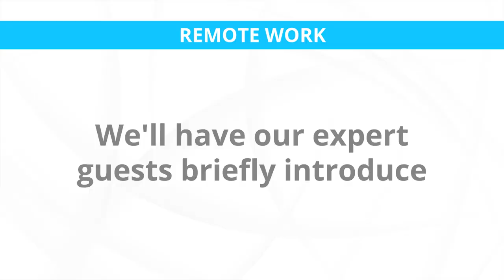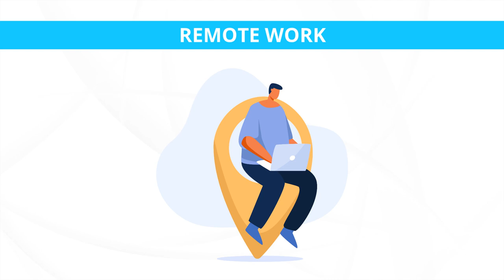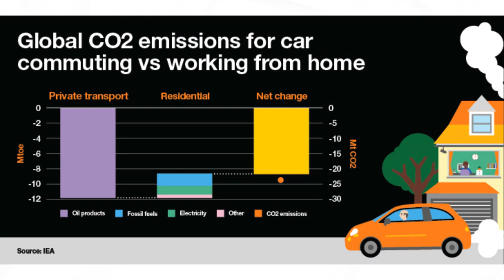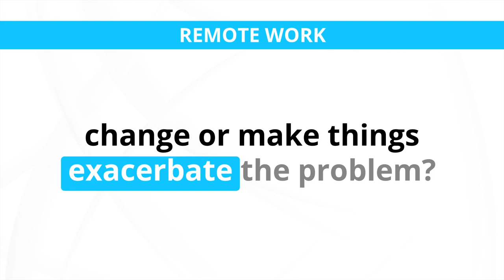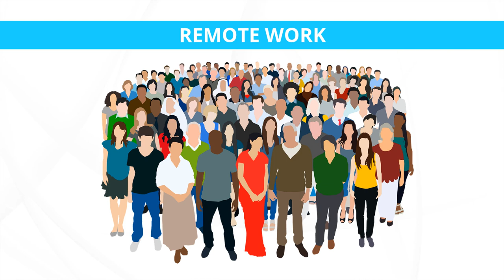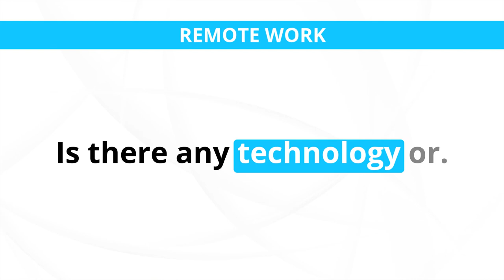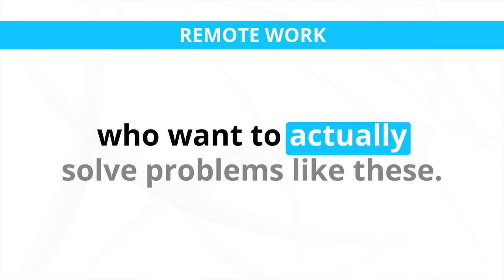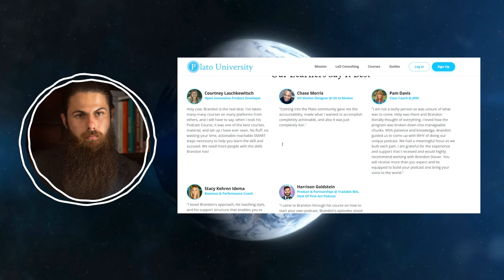Climate Change Solution: Remote Work ft. Ravi S. Gajendran | How To Solve Climate Change Course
Today you will learn from expert guest Ravi S. Gajendran about remote work, why it may or may not help solve climate change, how it works and what needs to still be done for it to be an effective solution to climate change.

Dr. Ravi Gajendran is Professor and Alvah Chapman Eminent Scholar Endowment Chair in the Global Leadership and Management Department (GLAM) at Florida International University.He is also the Department Chair of the Global Leadership and Management Department. He received his PhD in Organizational Behavior from Pennsylvania State University. Before entering the doctoral program at Penn State, he had a career in sales and marketing for over seven years working for multinationals such as Cadbury’s and Procter & Gamble. Prior to joining FIU, Ravi was on the faculty of University of Illinois at Urbana-Champaign, where he featured on the List of Teachers Ranked as Excellent for every year he taught there. At FIU, he has taught courses on organizational behavior, leadership, and human resource management at PhD, MBA, and undergraduate levels. He has won multiple teaching awards at FIU including Faculty Excellence and Course Excellence Awards.His areas of research expertise include remote work, virtual teams, impacts of communication technology, leadership, and human capital development. He is a member of the editorial board of three top-tier journals: Journal of Applied Psychology, Personnel Psychology, and Journal of Management. Dr. Gajendran is the recipient of research awards from the Academy of Management including the Best Student Paper Award (2006) and the DeSanctis Award for Best Paper based on a Dissertation (2012).He is a well-recognized expert in the area of remote work and his research has been featured in several public policy documents and prominent media outlets including New York Times, USA Today, Fox Business News, Entrepreneur.com, Inc.com, and Forbes. His research has been cited by the Report to Congress on the Status of Federal Telecommuting Arrangements. In addition to publishing his research in top-tier journals, he has also written articles for managers that have been published in Harvard Business Review and Business Today.

Timestamps:
0:00 Intro
1:37 What is remote work?
4:10 Why would remote work help to solve climate change?
7:36 Why would remote work not help to solve climate change?
9:35 Who benefits and who is harmed by this solution?
12:51 How does remote work as a solution work?
15:29 What innovation or policy is needed for this to be an effective solution?
16:33 Recommended resources
17:33 Top skills to learn for solving climate change
19:41 Final recommendations
20:41 Activity

🎓 In this course you will hear from leading scientists to non profit leaders from around the world sharing their expertise on climate change and the exact skills you will need to solve this challenge.

Enroll in the course for FREE to get exclusive access to:

◾ A community of passionate learners like you
◾ Videos with every lesson
◾ Advanced resources
◾ Additional skills